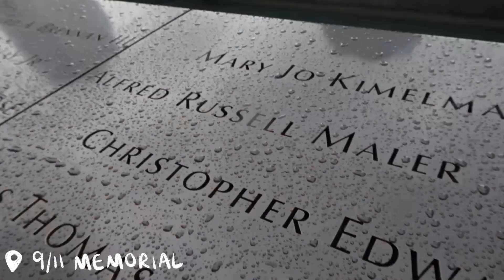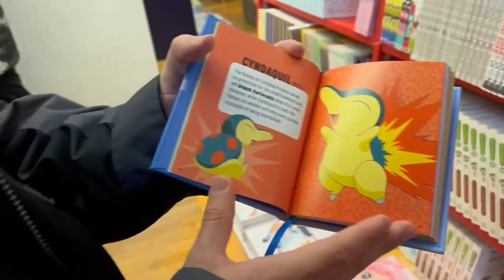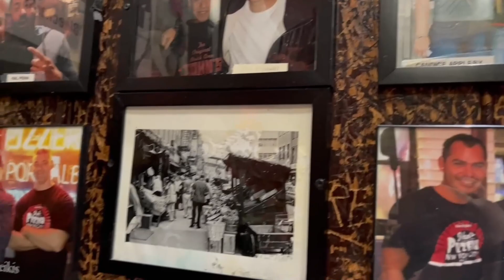manhattan bridge & our last day in new york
Come along for my first time in New York!